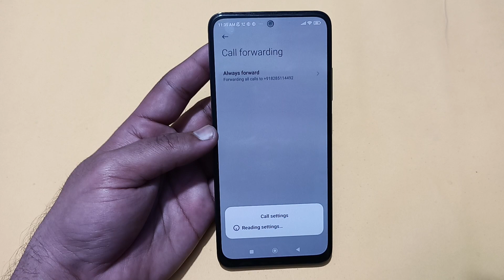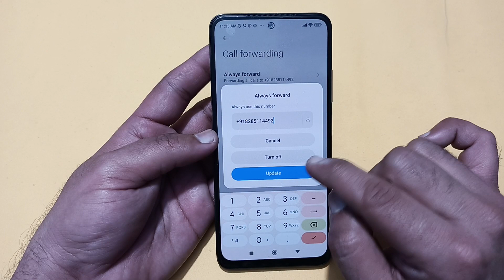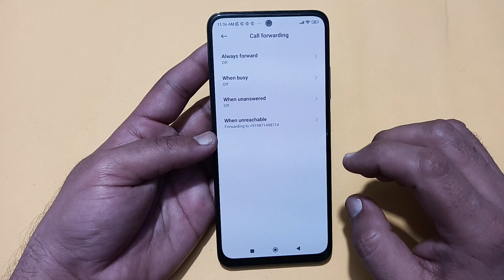redmi 12 may call forward kaise hataye, how to stop call forwarding in redmi 12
Best powerful CPU under 10k

60-Inch Tripod with Bag

7 Socket 6A Extension Board

multiplug Extension